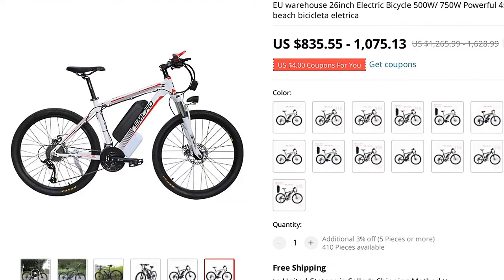🔥 [ ON SALE ] EU WAREHOUSE 26INCH ELECTRIC BICYCLE 500W/ 750W POWERFUL 45KM/H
00:00:00 Intro
00:00:10 Presentation
00:00:32 Fin 🙏

EU WAREHOUSE 26INCH ELECTRIC BICYCLE 500W/ 750W POWERFUL 45KM/H MOUNTAIN BIKE 13AH LI-ON BATTERY EBIKE BEACH BICICLETA ELETRICA

PRODUCT STARS ⭐: 0.0/5
STORE NAME: YOU+EBIKE STORE
STORE RATING: 89.5%/100%

Note !!!for large items ,some slight scratch May happen in the long distance transportation (no sellers can ensure everything is fine ), if can not accept ,please do not buy !!thanks in advance !No tariffs are required, you only need to pay at the price indicated on the page, and the package will be shipped to y door
There are no additional costs during the transportationprocess, including tariffs and you are not required to pay
Q1: Do buyers need to pay customs duties?A1:For products with batteries,EU countriesand theUnited States, Japan, Canada, Russia,United Kingdomdo not need to pay tariffs, and other countries still need to pay tariffsQ2: Order delivery time and logistics transportation timeA2:The delivery time is about5-7 days, and the logistics transportation time is about30-60 days
Due to the impact of the COVID-19 virus, the logistics speed may be affected and slowed down
This is normal
We will urge the post office to speed up the transportation for you
Q3: Can you ship to the UK?A3：Due to the withdrawal of the United Kingdom from the European Union, we have a exclusive logistics channels specifically shipped to the delivery address in the United Kingdom(except Northern Ireland)
By sea door to door including all tax and duty
Q4: Regarding the problem of damage to the received productA4：Dear buyer, shipping location is in China, and it takes a long time to ship from China to various countries/regions
We will protect packages as much as possible, but we cannot completely avoid problems such as damage to packages caused by transportation
If you mind this problem, please do not buy
If you have any quality problems after receiving the goods, please do not raise a dispute, please contact customer service as soon as possible, and we will try best to resolve it for you
Q5:Product warranty timeA5:Within one year, if there is a problem of non-human damage to the electric bicycle, we can send you accessories for free
After one year of purchase, if there is a problem with the electric bicycle, we can resend the accessories for you for free, but you need to bear the shipping cost
If you have other questions about the product, please contact customer service!Bike ModelC6 (26”)( Can be made 27
5” or 29”)Riding Mode Electric Power Assist (5 Shifts)Bike ColorWhite Red, White Blue, Black Red, Black BlueBlack GreenPure Electric (5 shifts)Net Weight21KGPure Human Riding

0 REVIEWS AND USER RATINGS FROM AMAZON, ALIEXPRESS AND OTHER ONLINE SHOPS & CATALOGS!
THIS IS BEST ALTERNATIVE FOR CAR ACCESSORIES WAREHOUSE BUT CHEAP (1,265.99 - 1,628.99) LOOK CLOSER AT THIS ELECTRIC BICYCLE PRODUCT!
TOP OF SPORTS &